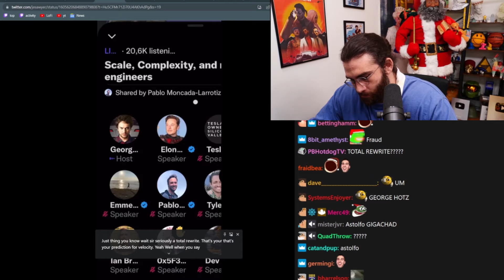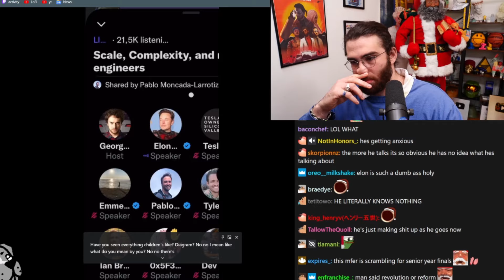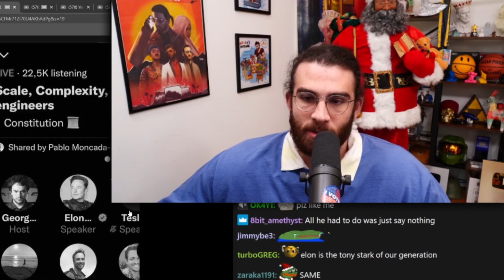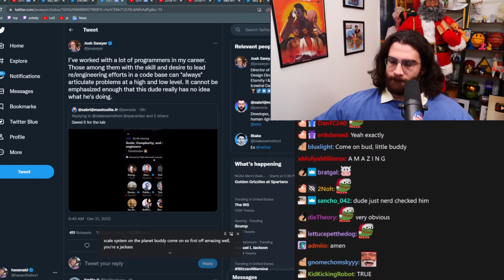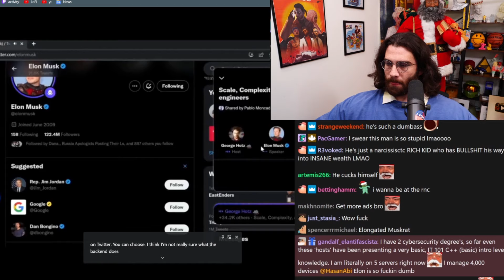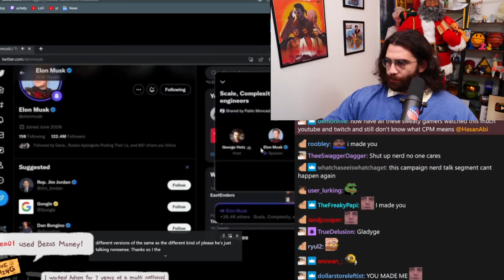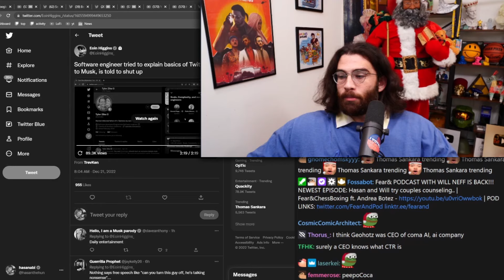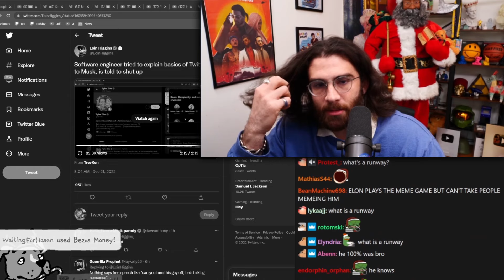Elon Musk Got DESTROYED By Employees During Live Call | HasanAbi Reacts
Elon Musk got owned by his own Twitter engineers in a live call...